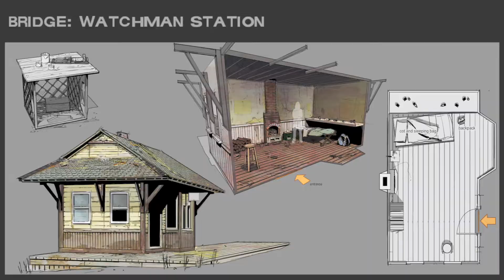The Walking Dead Definitive Series Season 2 Artwork